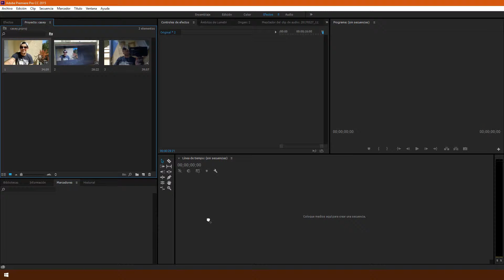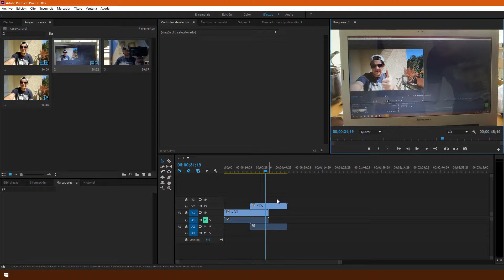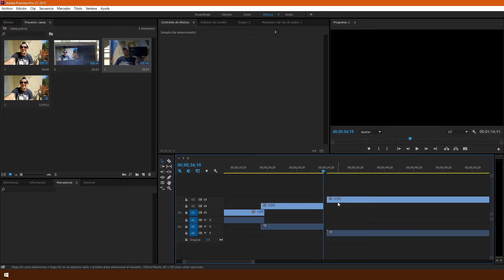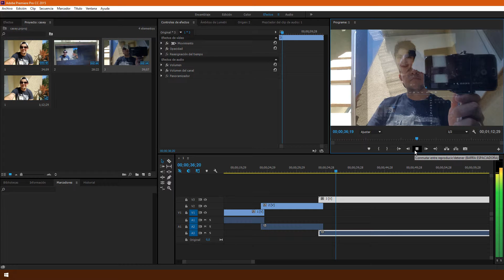Efecto de Transición EPICO de computadora (del MEGAV LOG de Casey Neistat)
SUBSCRIBETE en Youtube para nuevos videos!
En este Tutorial aprenderemos cómo hacer la transición de computadora portátil del MEGAVLOG de Casey Neistat. Sincronice varios clips en Premiere Pro para realizar la transición durante la edición.